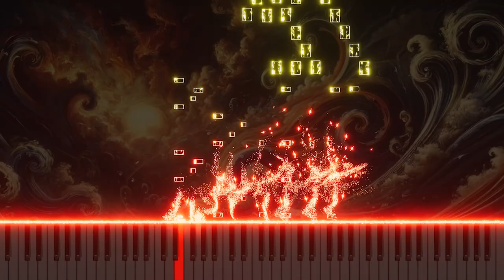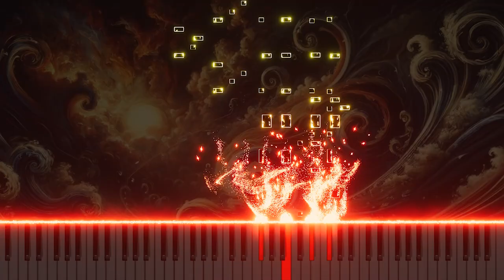Vivaldi's 'L'estro armonico' Op.3 No.4 in E minor RV550 2.Allegro assai: Piano version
This is a piano arrangement of Antonio Vivaldi's 'L'estro armonico,' Op.3 No.4 in E minor RV550, 2.Allegro assai. The piece explores the liveliness and energy of classical music through the piano's fast and dynamic rhythms. Experience Vivaldi's unique melodies and rhythms in this fresh piano rendition.